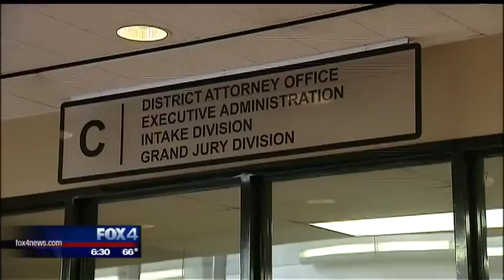Susan Hawk talks about depression